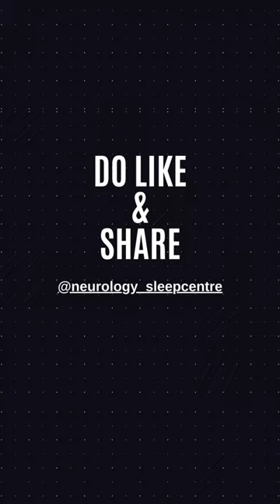Delays in Diagnosis and Benefits of Treatment for Sleep Apnoea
Empowering moments were shared at the PAP event on May 11th, where patients took center stage. Together, we are rewriting the narrative of healthcare. Kudos to team NSC for all the preparations and dedication towards the event. 💪👏